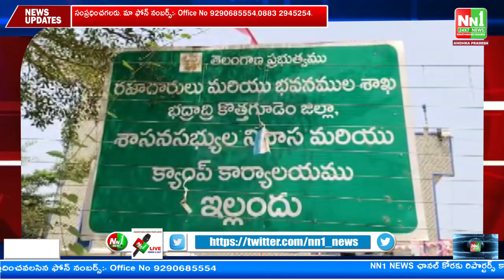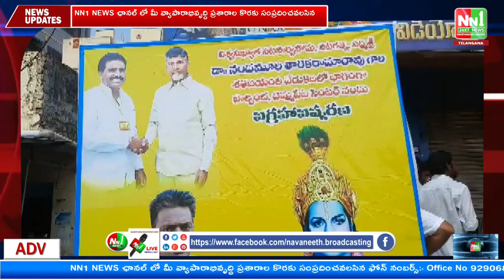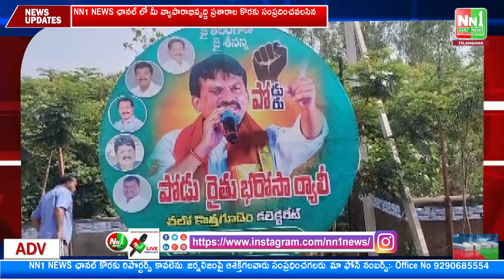28-05-2023 NN1 NEWS Bulletin